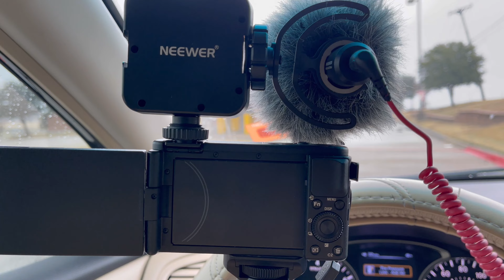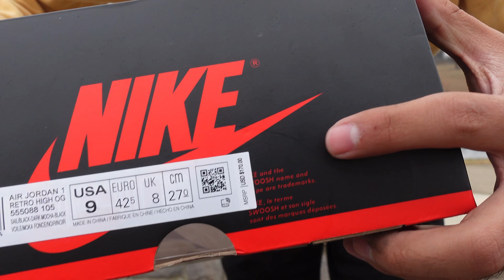JORDAN RETRO 1 DARK MOCHA//LOS SNEAKERS “BARATOS” MÁS CAROS QUE TENGO 😨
Qué tal amigos espero se encuentren muy bien!
Algún se me hizo tener este par que lo hería desde su día de lanzamiento pero desafortunadamente no lo conseguí. Ahora lo tengo pero me toco pagar un precio muy elevado a comparación a su precio retail🥴 pero así es este mundo del hype jaja